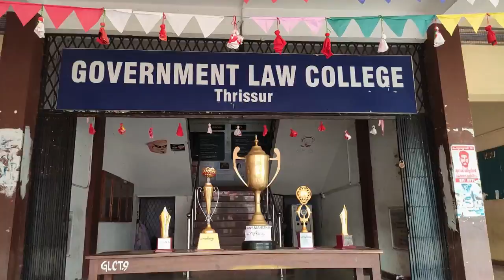Chavuriyattam Arts Fest GLC Thrissur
Interclass Arts Fest Conducted by College Union 2019-20